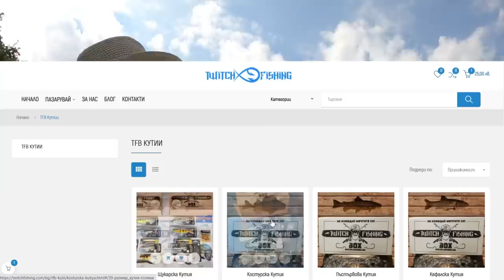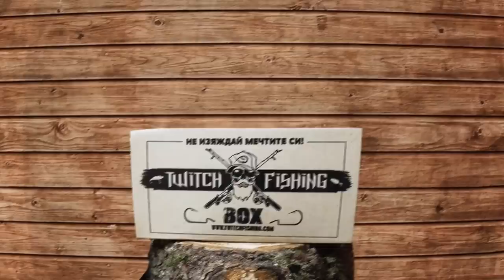ХВАНАХМЕ ВСИЧКИ ВИДОВЕ РИБА БЕЗ...??? Риболов на щука, костур, кефал и бяла риба около Плевен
6 човека и всички ловим с почти всяко мятане разнообразни хищни риби! Кутиите за риболов виж тук

Taкъмите, които ползвам са:
► ВЪДИЦИ: